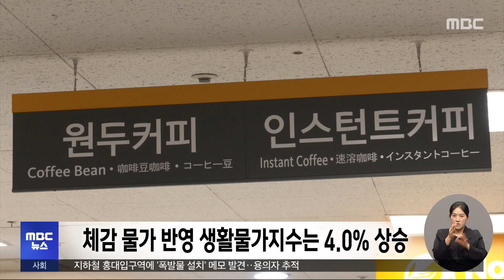11월 소비자물가 3.3% ↑‥ 농산물 '급등' (2023.12.05/12MBC뉴스)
지난달 소비자 물가가 지난해보다 3.3% 올랐습니다.

오름세는 다소 둔화됐는데, 농산물 가격이 2년 6개월 만의 최고 상승률을 기록해, 장바구니 부담은 여전할 것으로 보입니다.